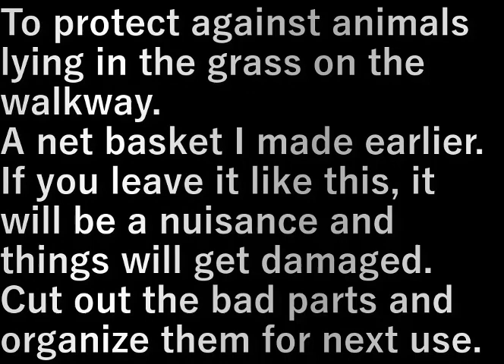網整理(2023.9.24) net arrangement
通路の草に転がっていた動物除け用の
以前作った網の籠。

このまま置いておくと邪魔だし、物が傷むので
悪いところを切り取り次に使えるように整理します。

To protect against animals lying in the grass on the walkway.
A net basket I made earlier.

If you leave it like this, it will be a nuisance and things will get damaged.
Cut out the bad parts and organize them for next use.

設備屋の適当田舎暮らし